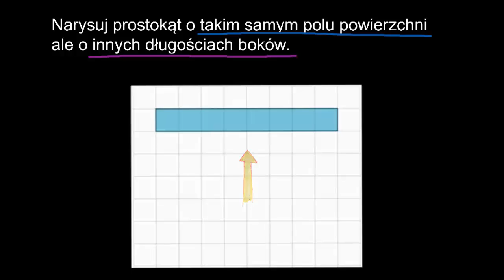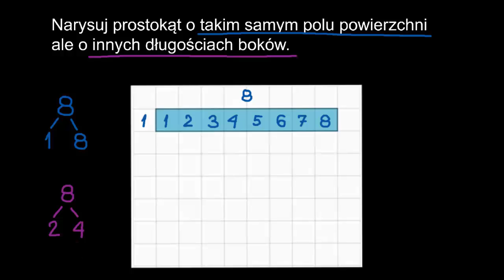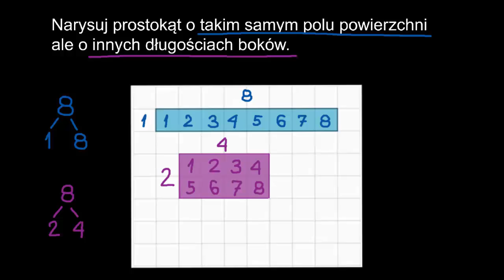Rysowanie prostokątów o zadanym polu 2